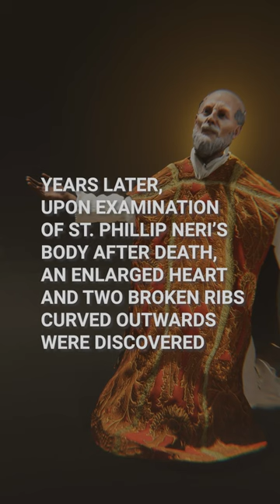St. Phillip Neri - Patron Saint of Joy, Laughter, writers and comedians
He’s the patron Saint of joy, laughter, writers and comedians. A mystic, religious founder and key player in the counter reformation. One story of St. Phillip Neri recalls him wearing a hair shirt, an uncomfortable vest made of goats hair, worn as an act of penance agitating the skin. But instead of wearing the hair shirt   on the inside to be physically uncomfortable, Saint Philip Neri wore his on the outside as an act against pride, similar to when he shaved off half his beard at an “a-list” party as an act against pride.  😊 🙏